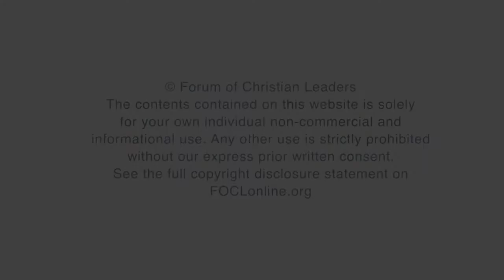What does the Bible teach about sin that is different to Roman Catholicism?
Leonardo De Chirico is the pastor of Breccia di Roma, a church that he helped plant in Rome in 2009, and Vice Chairman of the Italian Evangelical Alliance. Here he answers questions from his talk titled, "Same Words, Different Meanings: How Roman Catholicism Understands the Christian Faith", given at the 2019 European Leadership Forum.